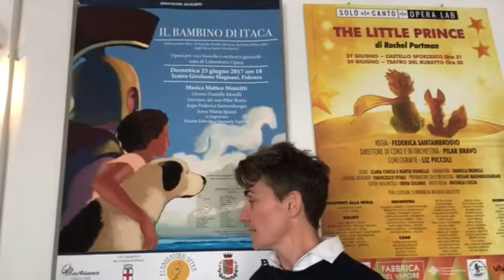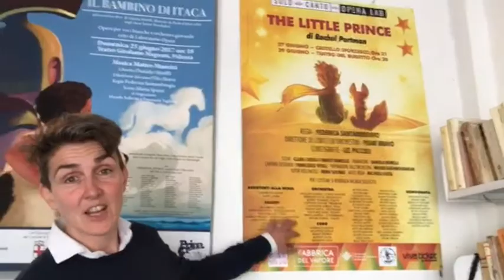LaboratorioOpera crowdfunding 2019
Sostieni LaboratorioOpera su Eppela.com, regala una borsa di studio a giovani e talentuosi ragazzi e ragazze!